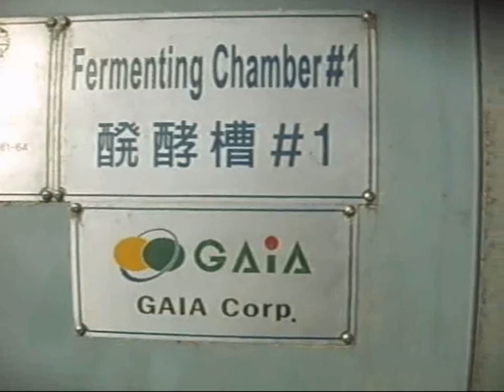Tofu Factory Waste - Recycling - Animal Feed - GAIA Corporation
Tofy factory's organic waste turning into animal feed through GAIA Corporation's technology and product in Japan.